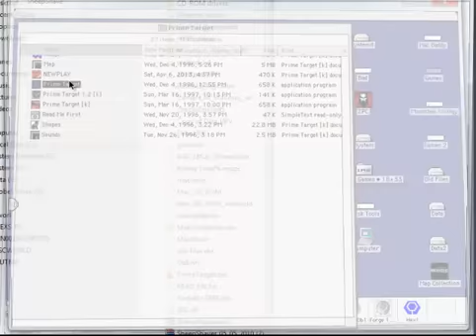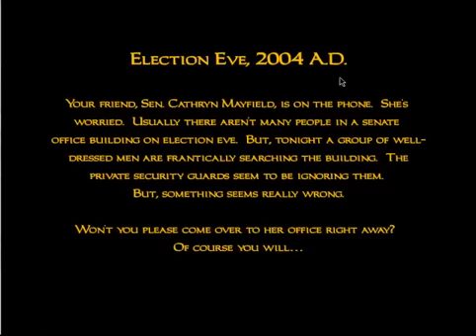Let's Play - PRIME TARGET